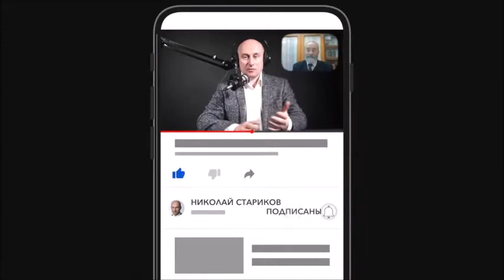Михаила Попова индустриализация для победы социализма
редактировал - григорьев в.